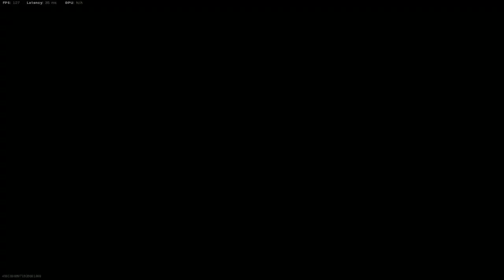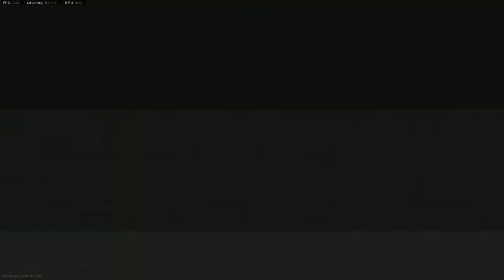We are just a bunch of rats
Video is basically trying to get gameplay in but getting made fun of the entire time. And We love it